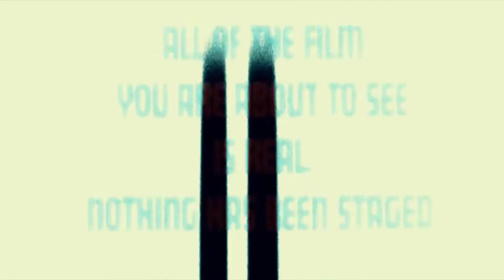Spawn Pk - Godzilla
RULES TO WINNING THE KEY WORD -
1.NO NOUN EDITED COMMENT
2.WATCH THE VID

-CHOPPER RSPS

chopper#2454​​

IF YOUR DONT CLAIM YOUR ITEM WITHIN 3 DAYS IT WILL BE REROLLED THANK YOU